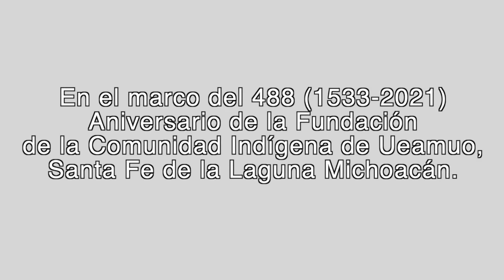Chanantskua, Kúnkorekua Tzipekorheni (Carnaval, Grupo Soy Feliz).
Un grupo de niños, que les gusta nuestras tradiciones y cultura, se juntaron, para crear este nuevo grupo de danzas tradicionales de la comunidad de Santa Fe de la Laguna, dónde en este evento se presentaron para bailar la tradicional danza del Carnaval, fiesta realizada en los meses de febrero o marzo.